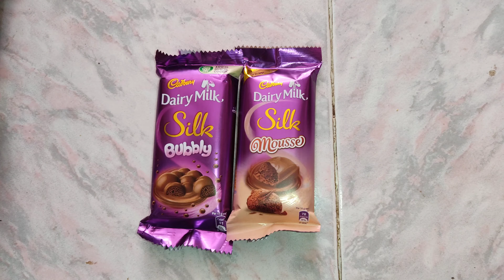CADBURY DAIRY MILK 🍫🍫🍫🍫🎉 in smart candy 👍